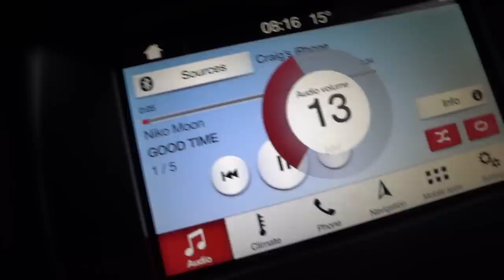CrossFit's Biggest Shoe Review / Collection (+My Current Favourite Shoe)